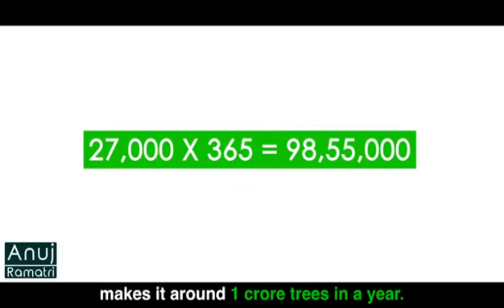Save Nature 🍀🍀🍀🍀🍀🌿🌿🌿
Video from Swetha Raghu